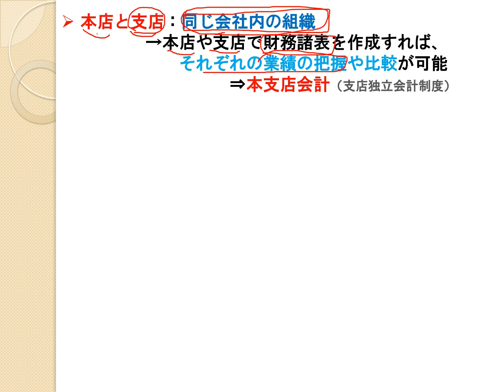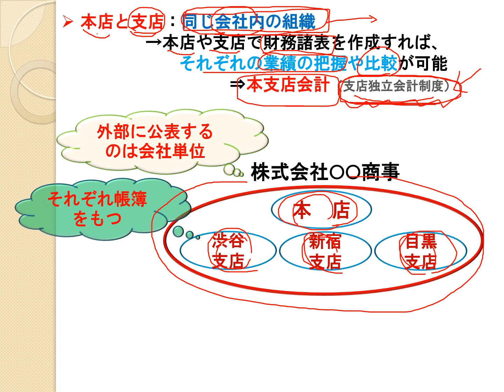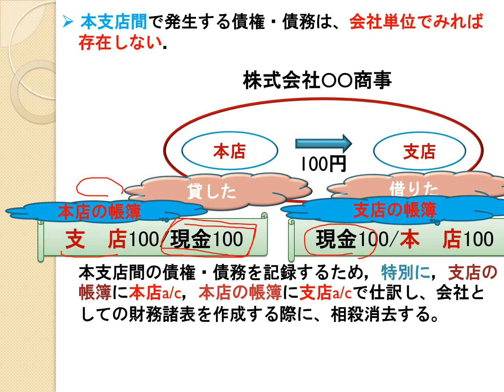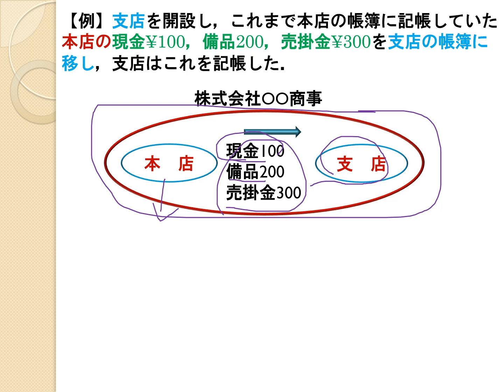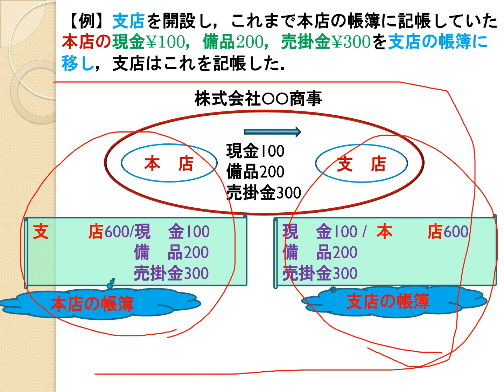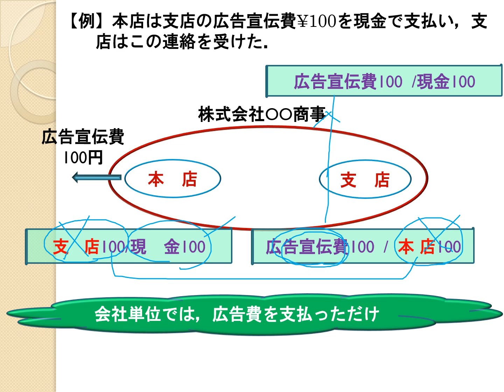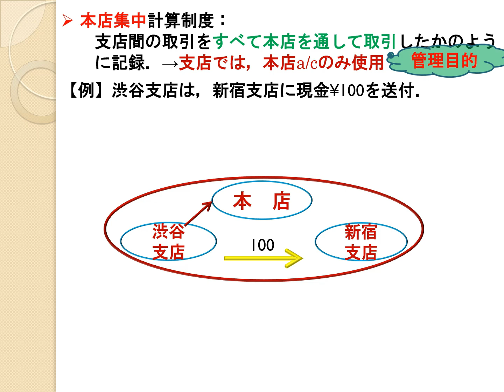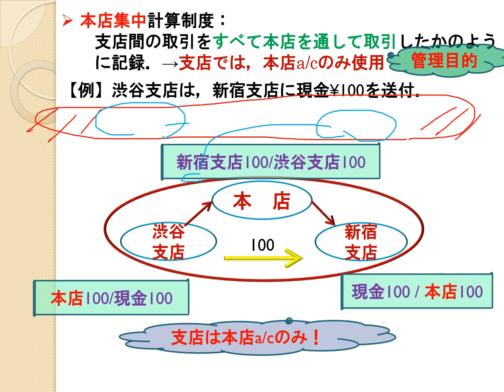46 本支店会計の準備：本店集中計算制度【日商簿記2級18の準備】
仕事でちゃんと運用できるように簿記や会計を本質的に理解できるような動画を提供したいなあと願っております。とはいえ、流れは、TAC出版『よくわかる簿記シリーズ 合格テキスト 日商簿記2級』を意識したものですので、このテキストを学習する前や後に補助として利用していただくとよいかもです！

00:00 はじめに
01:44 本店勘定と支店勘定
10:01 本支店会計の基本的な仕訳
16:58 支店分散計算制度
19:33 本店集中計算制度